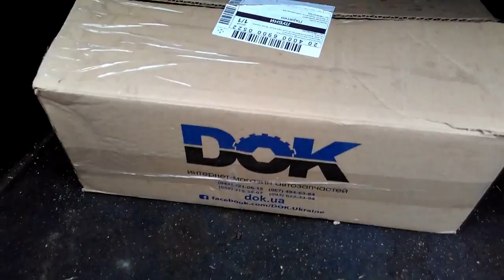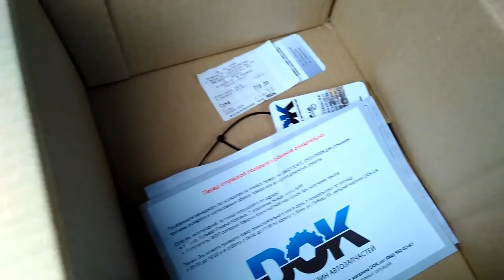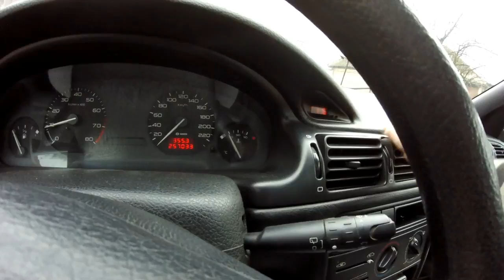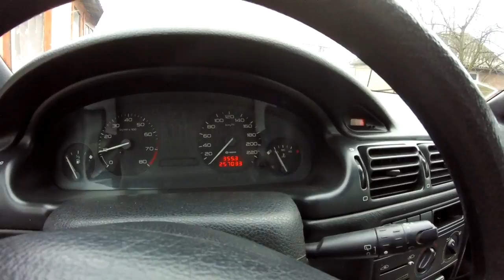Замена термостата и антифриза на Пежо 406 и Что будет если ездить без термостата?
Замена термостата на Пежо 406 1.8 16V LFY 1995 года, и что будет если если ездить без него? Можно ли ездить без термостата?
Маленькое ТО нашего Пежо 406:
Приближались морозы, а печка плохо грела, именно по трассе температура не поднималась выше 70 градусов... Вот решил сам заменить термостат, но оказалось что его там совсем небыло...